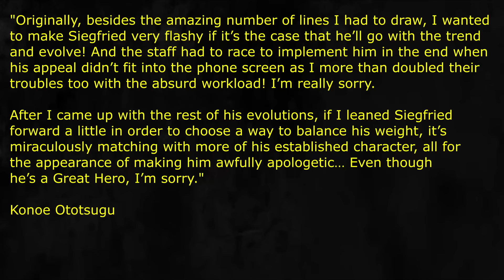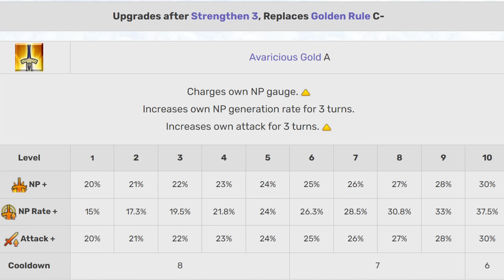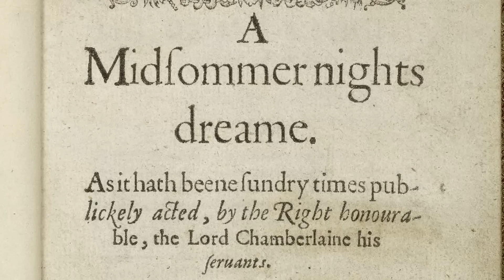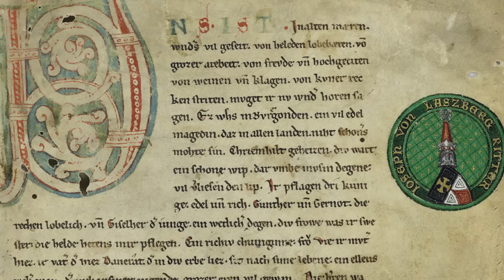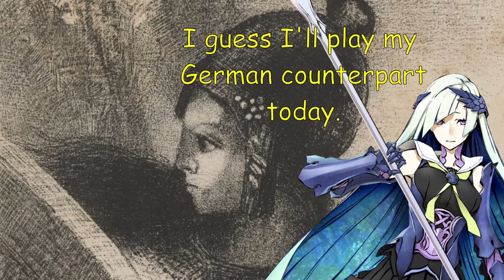How Accurate is Fate's Siegfried?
How well does Fate/Grand Order portray Siegfried, the Hero of the Nibelungenlied? How close is Siegfried's in-game version to his mythological counterpart? In this video we delve into his character design, in-game skills, and characterization in order to determine that, followed up by giving it a grade in terms of its historical accuracy. Was Siegfried truly a wandering Dragonslayer who tried to grant the wishes of everyone he came across? Find out here!

Artwork consists of Classical Pieces of Art created since the middle ages, chiefly works in the public domain from the 18th and 19th century.
Animated footage comes from the following sources: Fate/Stay Night: Unlimited Blade Works (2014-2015) by ufotable and Fate/Apocrypha (2017) by A-1 Pictures. Animated footage from either of these sources are labeled by their source in the top left corner whenever such footage is used.

The Proposition -GRAND BATTLE 2-
Fate/Grand Order Original Soundtrack II
Keita Haga
2018

00:00 Intro
00:16 Class
00:33 Character Design
02:51 Skillset
04:47 Noble Phantasm
05:34 Craft Essence
07:06 Valentines' CE
07:37 Siegfried and Sigurd
08:41 Nibelungenlied
13:33 Fate/Apocrypha and FGO
16:58 Traum
18:33 Conclusion
19:49 Final Grade